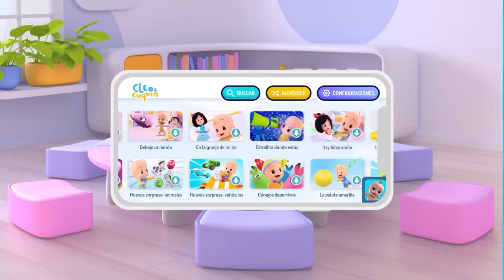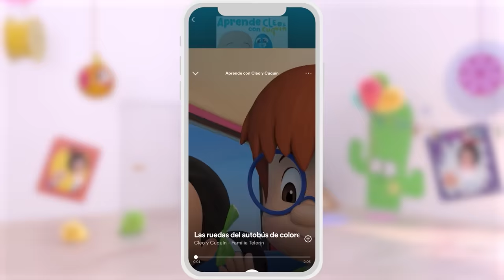BIG AND SMALL | Learn with Cuquín's Colorful Train and more Educational Videos for Kids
Cuquín is the conductor of a colorful train! As a good conductor, he has to take hungry animals to their favorite meals. However, he discovers that the train's horn is magical. It can change the size of the animals!